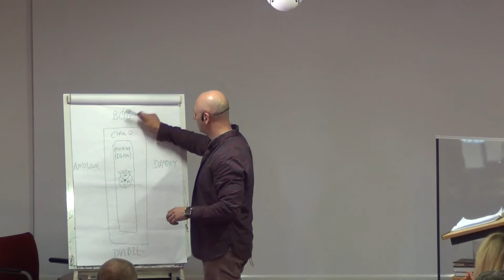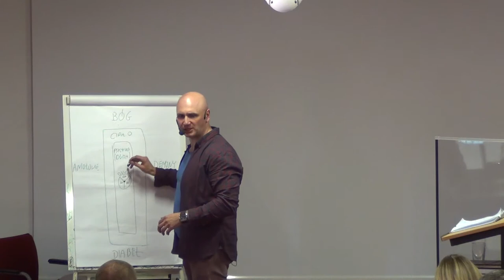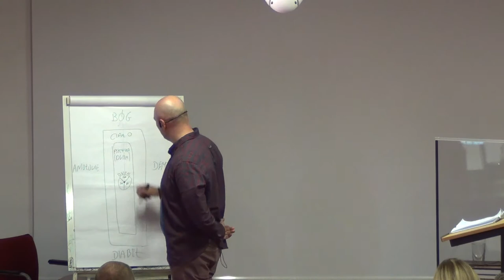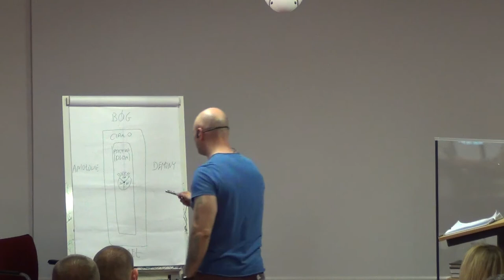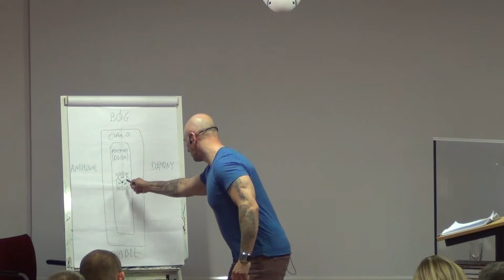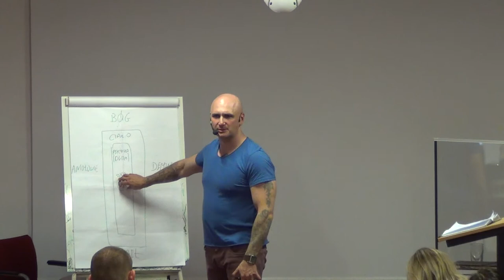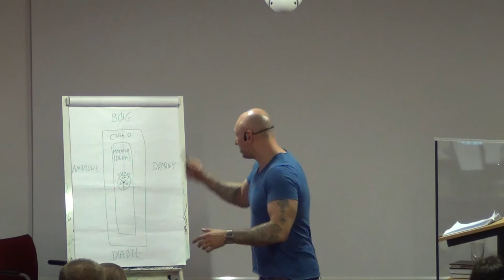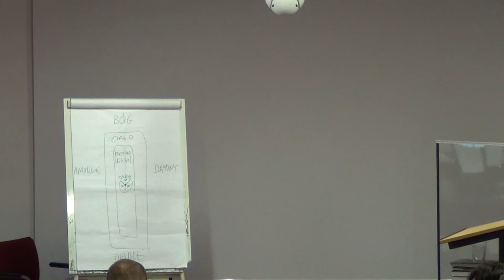KOŚCIÓŁ MOCY-PRACA NA DUSZY(czyli PSYCHICE)(W-wa, 03.06.2017)nauczanie,A.Ceroński